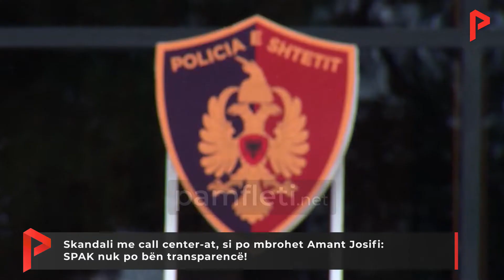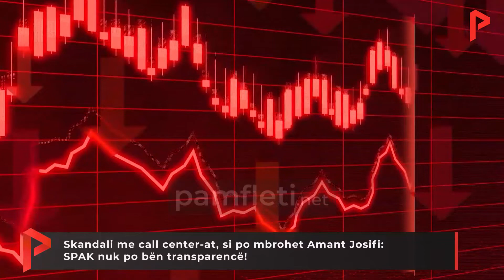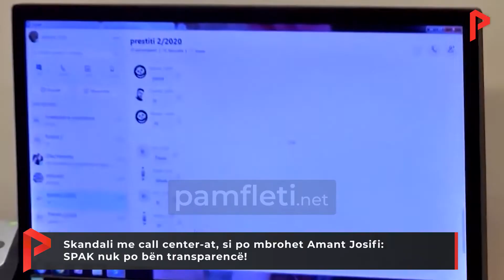Skandali me call center-at, si po mbrohet Amant Josifi: SPAK nuk po bën transparencë!